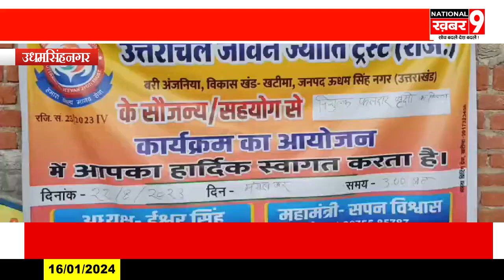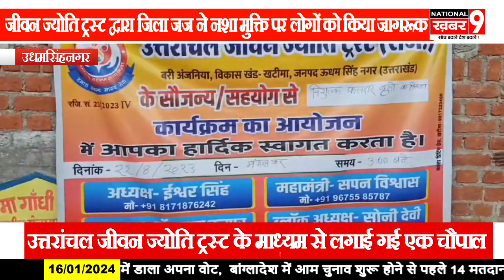उत्तरांचल जीवन ज्योति ट्रस्ट द्वारा आए जिला जज सचिन कुमार पाठक ने नशा मुक्ति पर लोगों को किया जागरूक